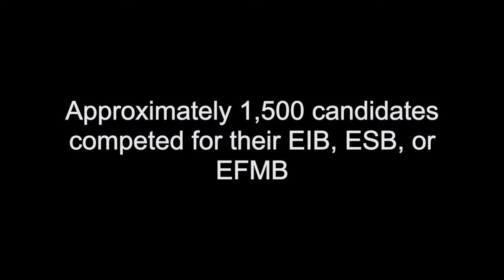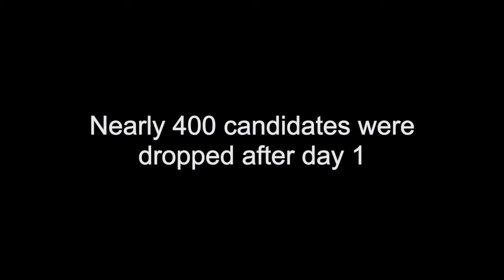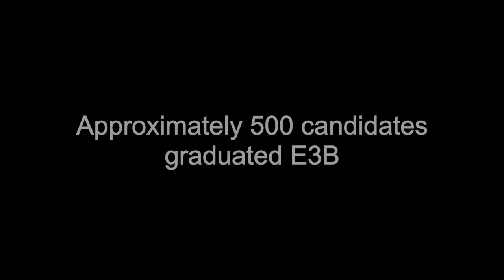I TRIED EIB\ESB | ARMY | VLOG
As an S1 Officer, I like to challenge myself from time to time.